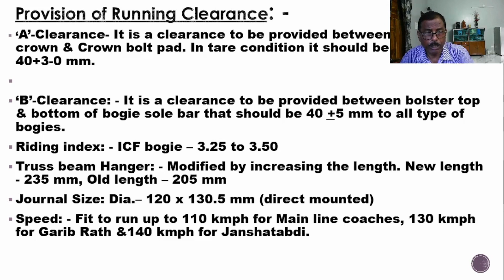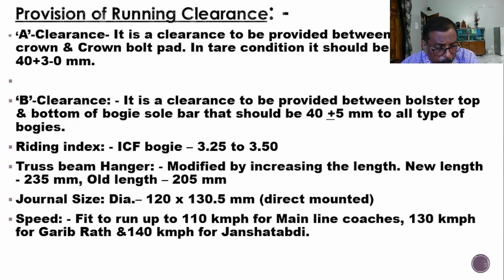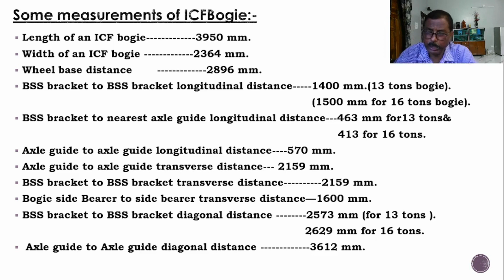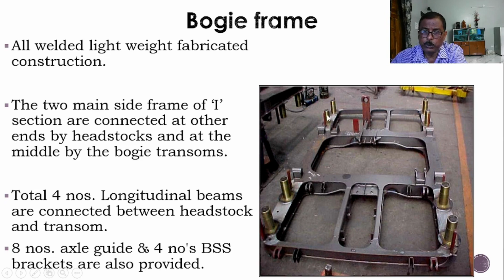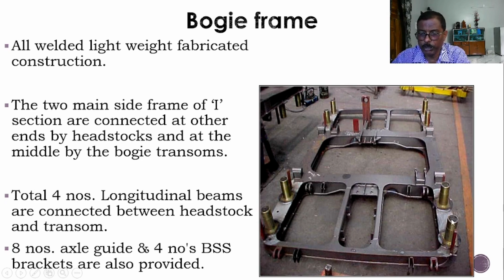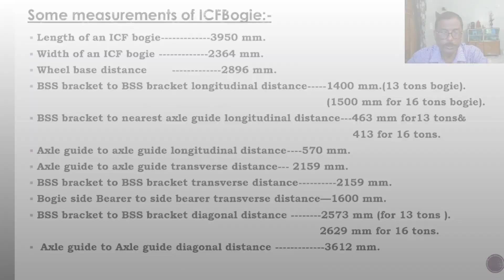Vital Measurement of ICF Bogie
🚄 Unleashing the Power of Innovation: The Fascinating World of ICF Bogies! 🚄

🔧 Are you ready to embark on a journey of engineering marvels and cutting-edge technology? 🔧

Today, we're diving deep into the captivating realm of ICF Bogies - the unsung heroes behind the smooth and efficient movement of trains across the globe.

🛤️ What is an ICF Bogie, you ask? 🛤️

ICF, short for "Integral Coach Factory," represents a revolutionary concept in railway coach design. These bogies play a pivotal role in revolutionizing rail travel as we know it. By combining ingenious engineering with thoughtful design, ICF Bogies have transformed the way we experience train journeys - delivering comfort, stability, and safety like never before.

🌟 The Magic Unfolded! 🌟

In this awe-inspiring video, we'll uncover the secrets of ICF Bogies that have shaped the world of rail transportation. From the awe-inspiring manufacturing process to the mind-boggling technologies incorporated within these bogies, we leave no stone unturned!

💡 Innovation that Redefines Travel! 💡

Discover how ICF Bogies have rewritten the rules of the game when it comes to:

🚆 Enhanced Passenger Comfort: A ride on an ICF-equipped train is nothing short of delightful. Witness how advanced suspension systems and ergonomic seating come together to offer an unrivaled travel experience.

🚀 Safety First Approach: Safety is paramount in rail travel, and ICF Bogies have taken it to the next level. Explore the cutting-edge features that prevent derailments and ensure passengers' well-being.

🌀 Efficient Performance: Unravel the mechanics of ICF Bogies that contribute to greater speed, reduced maintenance, and increased efficiency, saving valuable time and resources.

🛠️ The Art of Engineering: From concept to execution, we'll showcase the minds behind ICF Bogies - ingenious engineers and visionaries who've reshaped the face of rail transport forever.

🌐 Global Impact: Learn how ICF Bogies have transcended borders, becoming a global standard in the world of rail transport, connecting people and cultures across nations.

Prepare to be amazed by the innovations that lie beneath the surface of every journey you take!

👍 Don't forget to hit that "thumbs up" button if you're as excited as we are about ICF Bogies, and share this video with your fellow train enthusiasts to spread the fascination of engineering wonders!

Hop aboard the ICF Bogie adventure - an unforgettable ride awaits you!